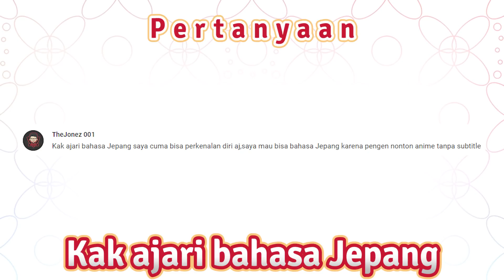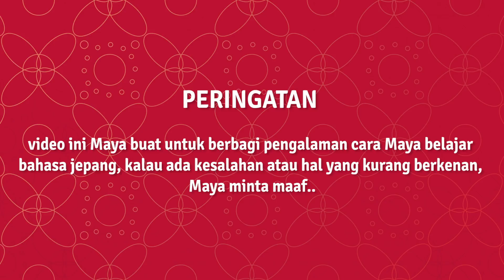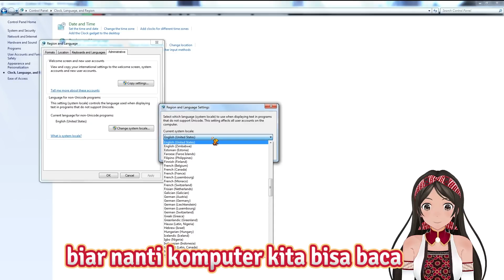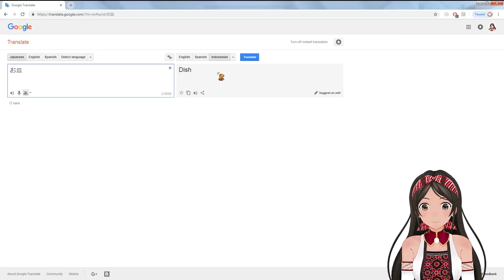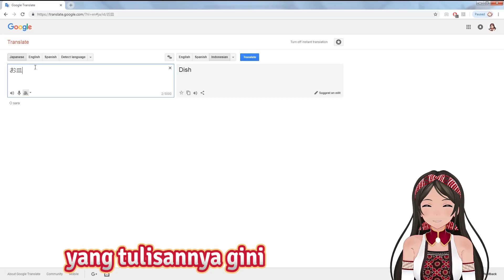Cara Belajar Bahasa Jepang Ala Maya | Bahasa Jepang Part 1 (Vtuber Indonesia/Episode 11)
Halo, nice to meet you!!  Nama saya Maya Putri dari Indonesia.
Maaf maya ga pandai ajarinnya💦💦
Sekarang juga banyak aplikasi android/iphone gratis buat belajar bahasa jepang kok! Semoga membantu!

Kirim komen juga yaa٩(๑❛ᴗ❛๑)۶*.゜

Keep on supporting me! *.+゜